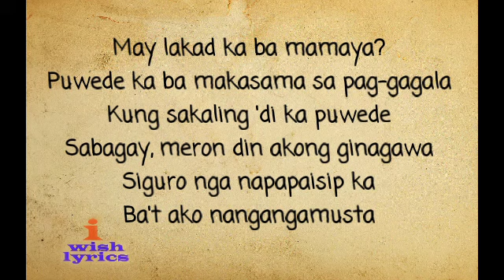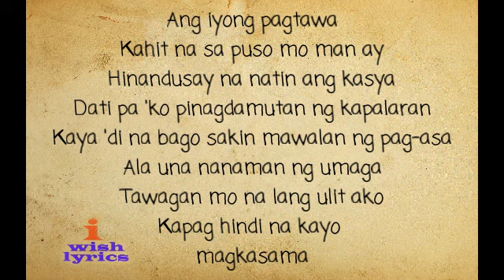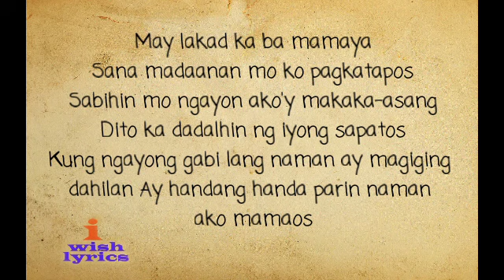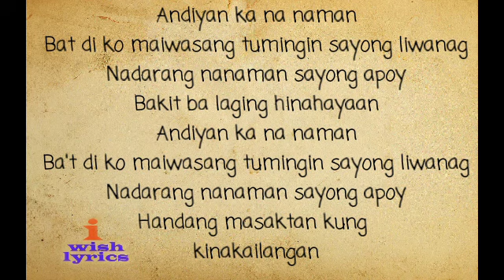NADARANG - Shanti Dope (Lyrics)